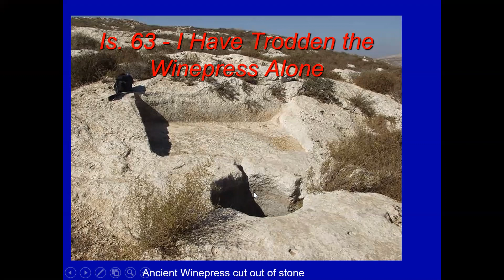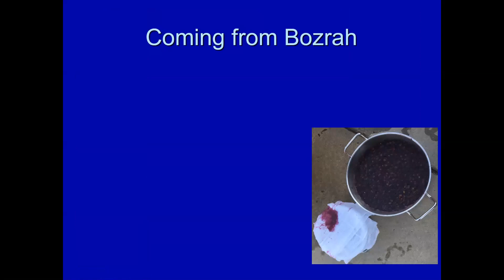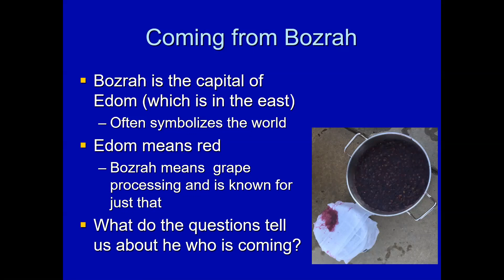Imagery from Isaiah 63 and Treading the Winepress Alone (week of Oct. 3, fourth to watch)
In this class video Kerry discusses (and shows lots of images about) the imagery Isaiah paints of the Messiah treading the winepress alone.